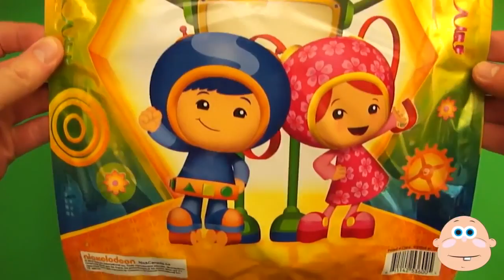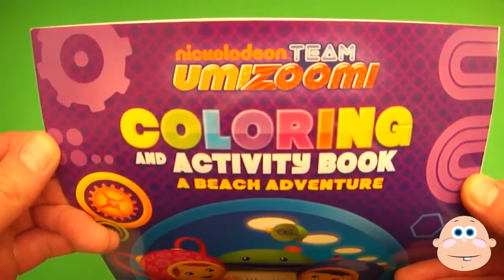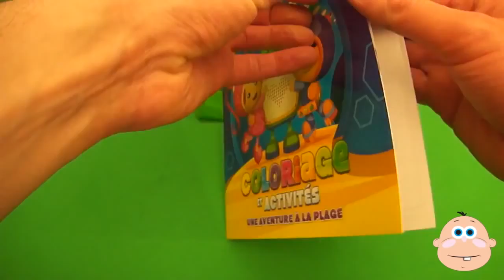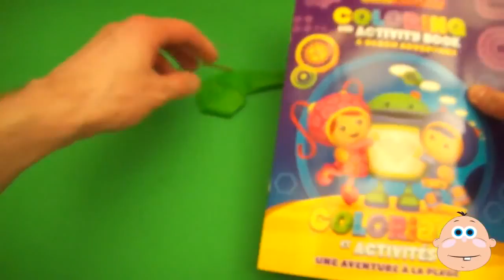Huge Team Umizoomi Surprise Bag Filled with FUN!!